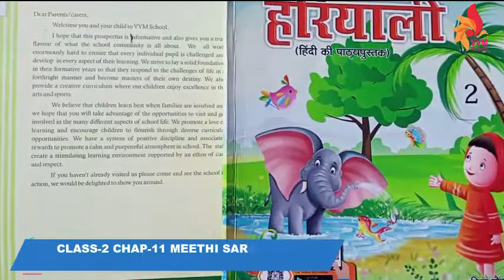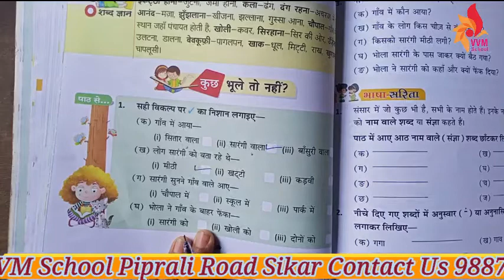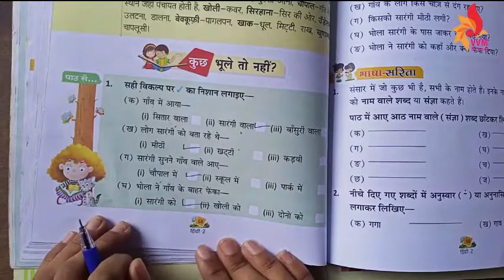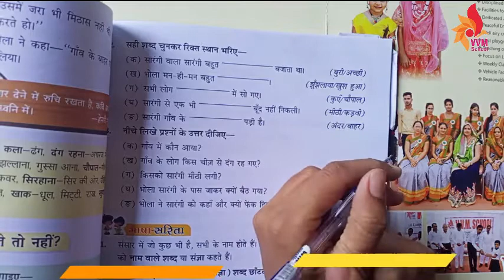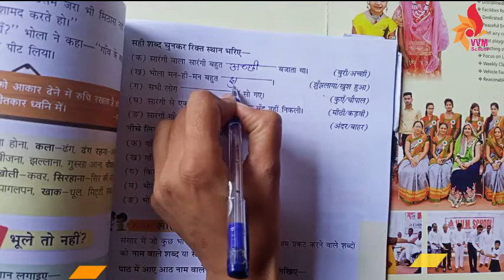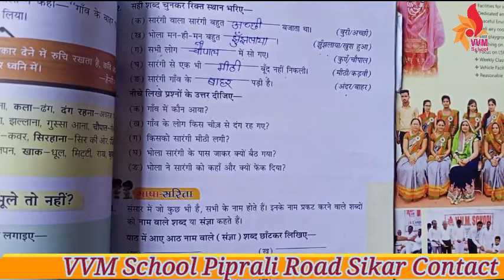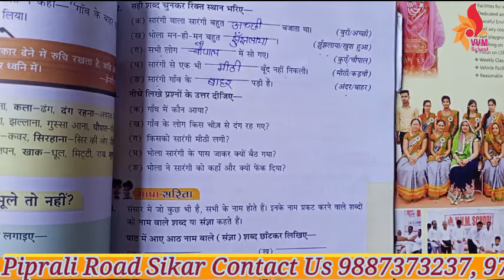CLASS 2 CHAP 11 MEETHI SARANGI PART 2